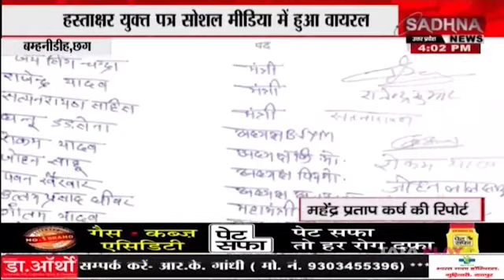बम्हनीडीह,छग : भाजपा मण्डल बम्हनीडीह में मची उथल पुथल